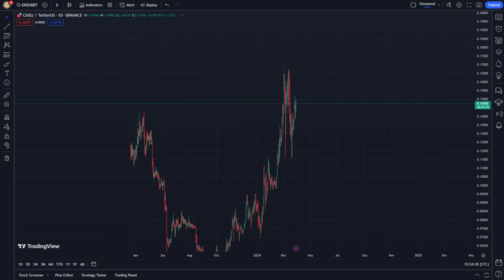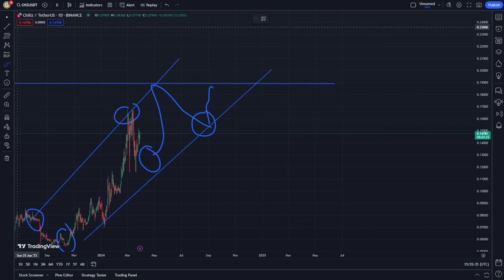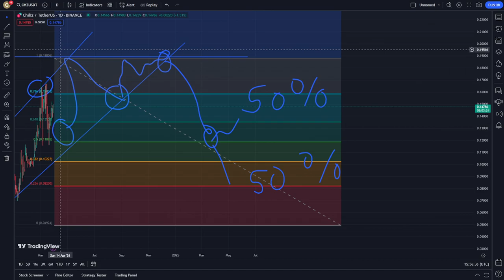CHILIZ Crypto Price Prediction News Today 29 March